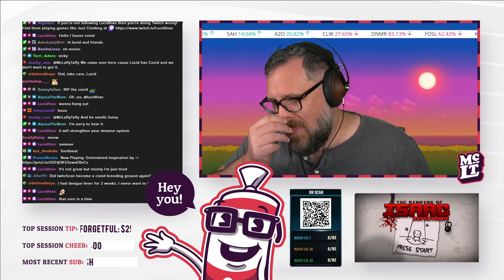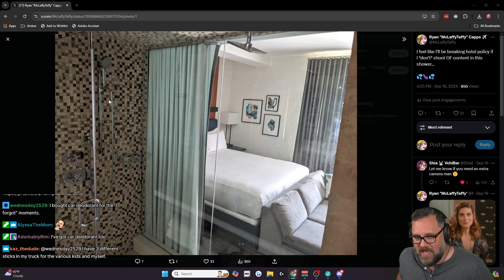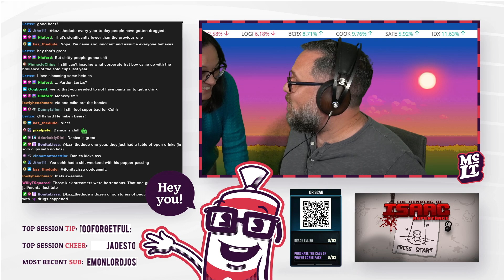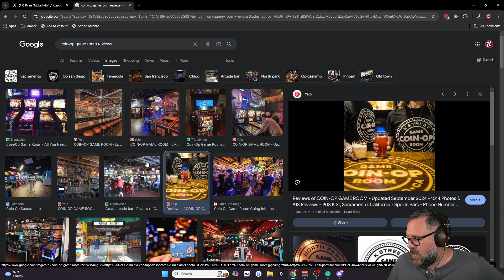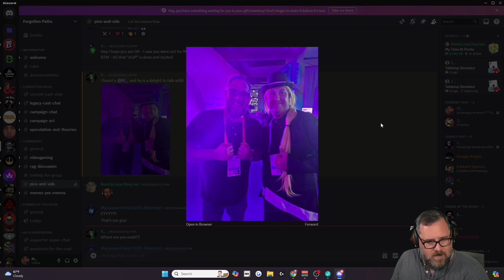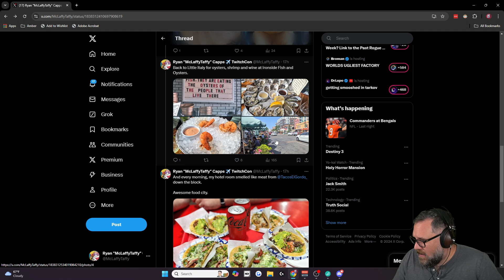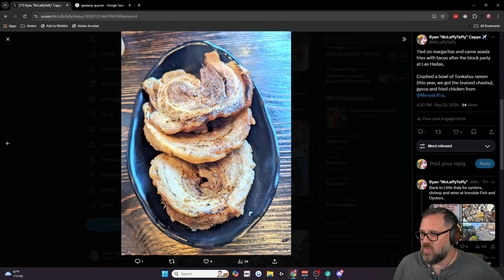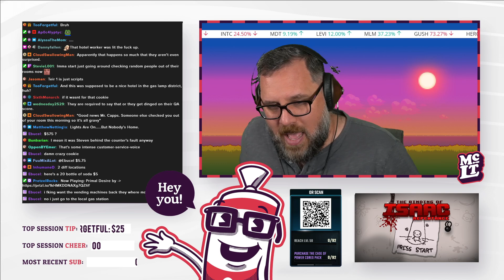Taffy Tells Tales: TwitchCon 2024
Streaming Schedule:
8:30AM - 3PM EST Mon - Fri